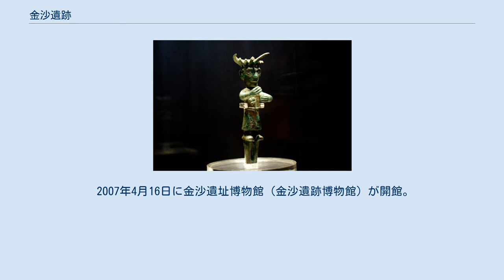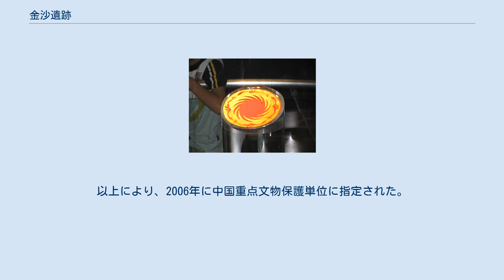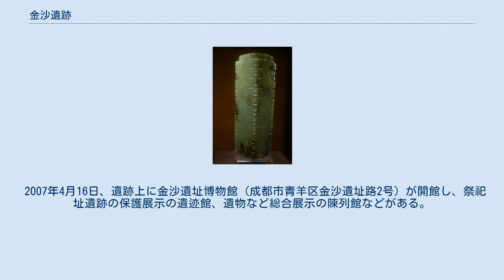金沙遺跡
太陽神鳥金飾 十節玉琮 青銅立人像 跪坐石人像 金沙遺跡（きんさいせき）は、中国の四川省成都市青羊区金沙街道にある殷周時代の遺跡。
面積は5㎢を越える。
 2007年4月16日に金沙遺址博物館（金沙遺跡博物館）が開館。
遺跡の祭祀区発掘現場と発掘成果を展示。
 成都市の城西の青羊区金沙街道に位置し、2001年2月8日、蜀風花園の住宅開発に伴う下水道工事中に発見された。
 21世紀最初の中国における考古学的大発見で、その後の発掘調査により、基本確認部分でも5平方kmに及ぶ大型遺跡である。
 ここからはすでに金器200余点・青銅器1200余点・玉器2000余点・石器1000余点・漆木器10余点の5000点あまりと、陶器数万点・象牙1トン・動物骨片数千点が発掘された。
 これらの調査などにより、本遺跡は、BC1700～1200年（夏晩期～商後期）の三星堆文化の後、BC1200～500年（商後期～春秋）の十二橋文化（十二橋・金沙文化と改称される）の代表遺跡と解明された。
以上により、2006年に中国重点文物保護単位に指定された。
 遺物を代表するのが外径12.5cm・内径5.29cm・厚さ0.02cm・重量20ｇの太陽神鳥金箔で、現在、成都市の市徽になっている。
そのほか玉器の代表が十節玉琮で、青銅器の代表が青銅立人で、石器の代表が跪坐石人像である。
 2007年4月16日、遺跡上に金沙遺址博物館（成都市青羊区金沙遺址路2号）が開館し、祭祀址遺跡の保護展示の遺迹館、遺物など総合展示の陳列館などがある。